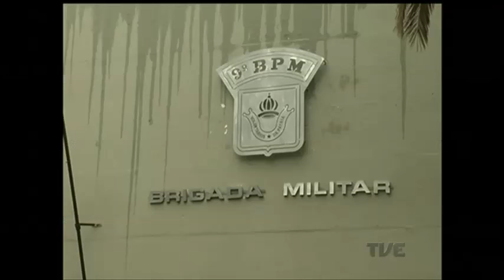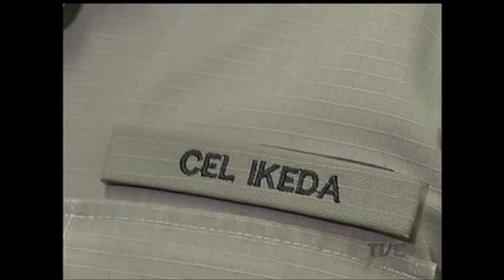Força Nacional se prepara para atuar nas ruas de Porto Alegre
Segunda-feira é de preparativos para os agentes da Força Nacional de Segurança que vão começar a atuar amanhã nas ruas da capital. Hoje pela manhã uma reunião da cúpula da segurança pública já começou a definir como será usado o efetivo. O Estado também aguarda recursos federais em equipamentos para a segurança pública.